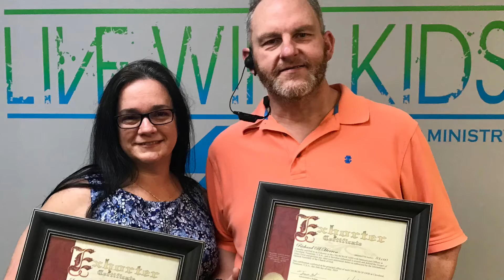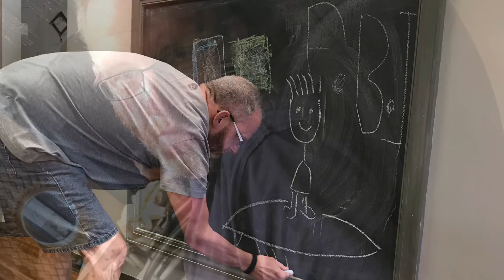Happy 21st Anniversary Richard & Leigh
Family album